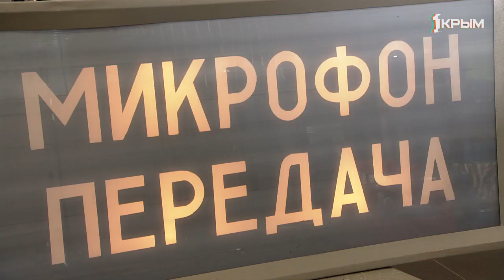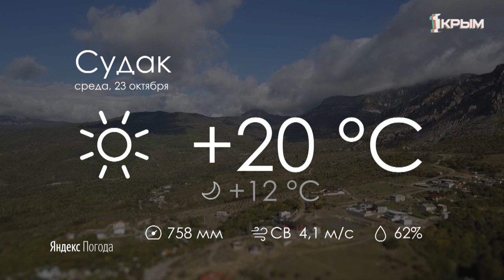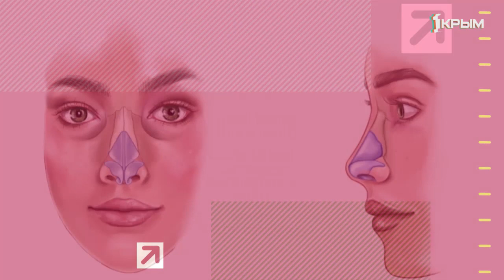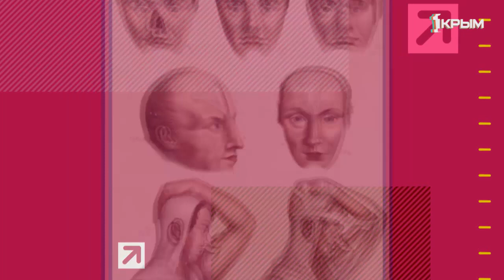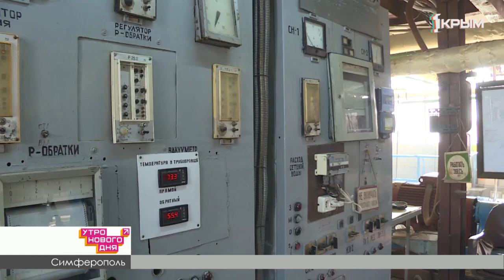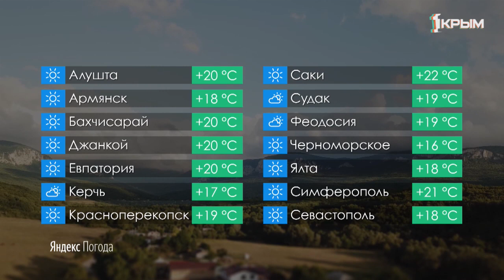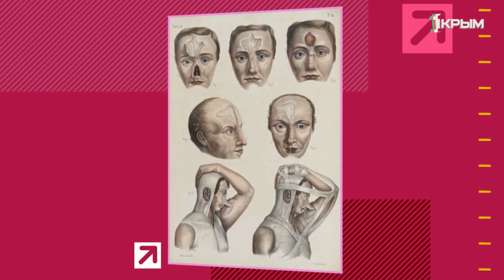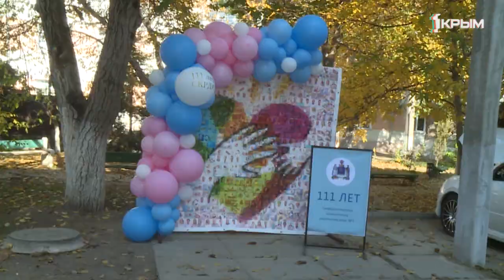Утро нового дня. Выпуск от 23.10.19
Симферопольскому клиническому родильному дому № 1. Исполнилось 111 лет.ю Как выглядит закулисье конкурса красоты и кому из претенденток удалось стать самой привлекательной девушкой полуострова?  Какие особенности включает в себя творческая работа художника? Об этом и многом другом - в программе «Утро нового дня».